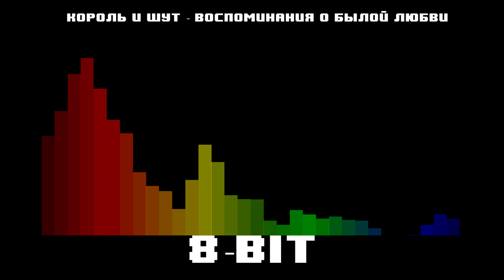Король и Шут - Воспоминания о былой любви (8-bit version)